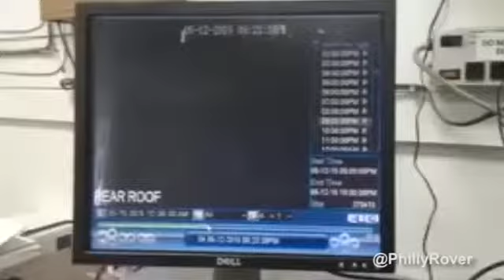CCTV: Moment Amtrak train derails killing eight people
Amtrak trains resume service between Philadelphia and New York City following last week's deadly crash
Amtrak restored full service on its busy Northeast Corridor around 5.30am on Monday as trains left both NYC's Penn Station and Philadelphia
The service had been suspended following last Tuesday's derailment, which left eight dead and more than 200 people injured
Investigators continue to investigate the cause of the crash following reports that the train's windshield was hit by a projectile before it derailed
The train was traveling at double the speed limit when it came off the tracks
By ASSOCIATED PRESS and DAILYMAIL.COM REPORTER

PUBLISHED: 10:12 GMT, 18 May 2015 | UPDATED: 12:06 GMT, 18 May 2015

View comments
Passenger trains are running again between Philadelphia and New York City following last week's deadly crash.

Amtrak restored full service on its busy Northeast Corridor around 5.30am on Monday as a train headed south from New York City's Penn Station and another headed north from Philadelphia.

The service had been suspended after Train 188 derailed last Tuesday evening, killing eight passengers and injuring more than 200, and leaving a crash site that took days to clear.

Amtrak officials had said all trains rolling between Washington to Boston are in 'complete compliance' with federal safety orders following the derailment.

Resumed service: An Amtrak train travels northbound from 30th Street Station in Philadelphia on Monday as Amtrak fully restored service on its busy Northeast Corridor following last Tuesday's deadly crash
+4

'The safety of our passengers and crew remains our number one priority,' Amtrak President & CEO Joe Boardman said as he announced on Sunday that service would resume.

'Our infrastructure repairs have been made with the utmost care and emphasis on infrastructure integrity including complete compliance with Federal Railroad Administration directives.

RELATED ARTICLES
Previous
1
Next

Top investigator says Amtrak engineer DIDN'T report object...

Pictured: The six American marines killed in Nepal...
SHARE THIS ARTICLE
'Amtrak staff and crew have been working around the clock to repair the infrastructure necessary to restore service for all the passengers who travel along the Northeast Corridor.'